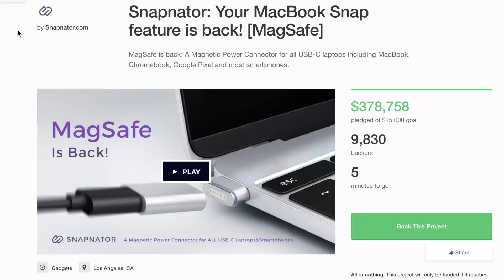Snapnator successfully funded on Kickstarter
We would like to give our utmost thanks to all of our backers. We can only attribute this much success to your trust and support in Snapnator.
Happy Holidays!